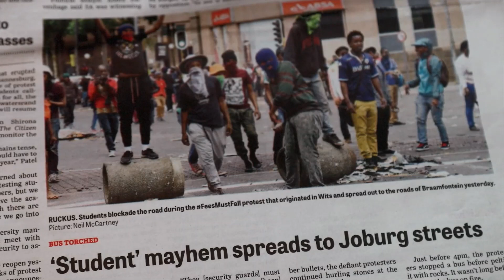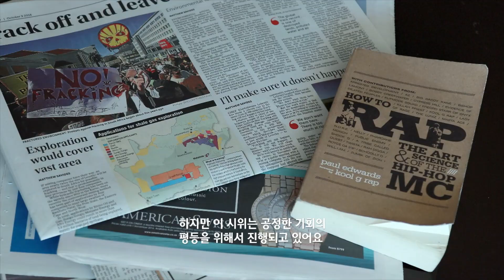Chapter 10 - Curious Creation Part 2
Ladies And Gentleman. Kgomotso Mokoena

Sister, Mother, original best friend (calm down, you win by default) and roommate for 10 years. I never recorded a single song that I wasn't sure she would like.

These raps are but a snowflake of the iceberg that was living together. The only thing missing in this scene is Roman's Pizza and Flying Fish😂😂😂😂😂😂😂😂😂